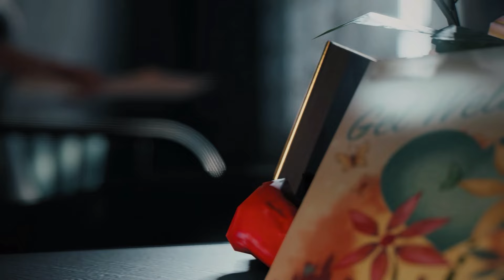MAFIA 3 Gameplay Walkthrough Part 19 FULL GAME [1080P FULL HD PC] - No Commentary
00:00 Kill Olivia Marcano
10:53 Rescue Stephen Degarmo
27:52 Go To The Casino
32:18 Find Giorgi
36:30 Kill Giorgi

Quick, easy chapters and to the point walkthrough guides for MAFIA 3.